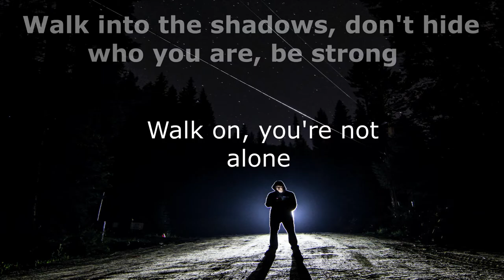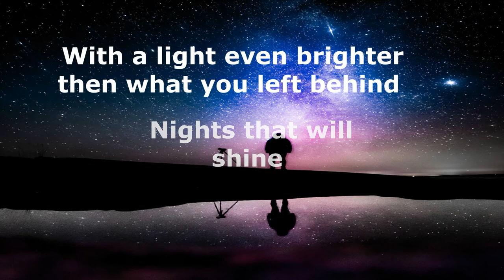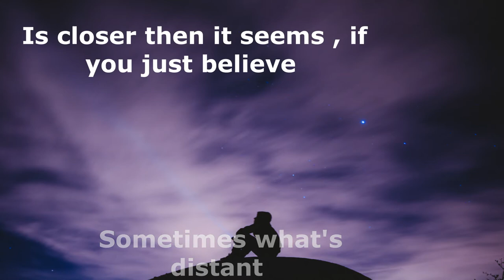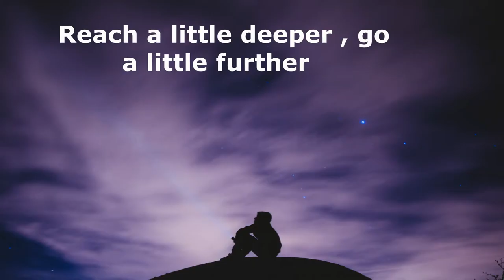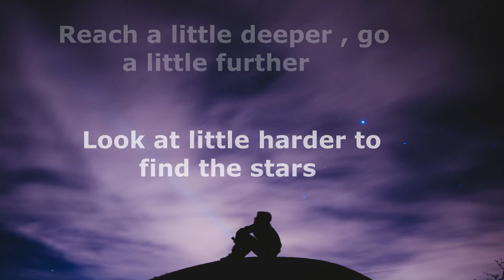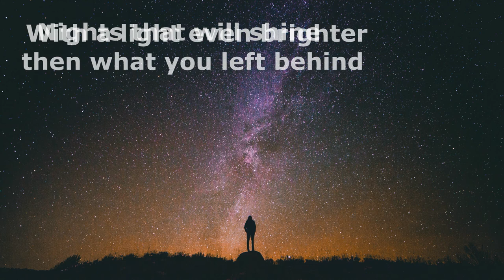Find the Stars Video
" Are you looking for a little hope and faith to light your way... Find the Stars
  I hope this video helps to encourage you during these difficult times

  Find the Stars ;    inspirational Song of the Year Award 2021
                                written by Terry Bell, Margaret Harris, Jeremy Shields